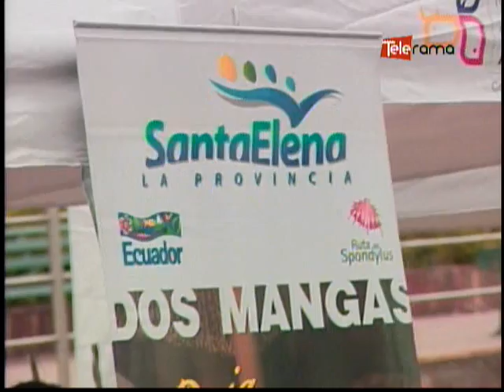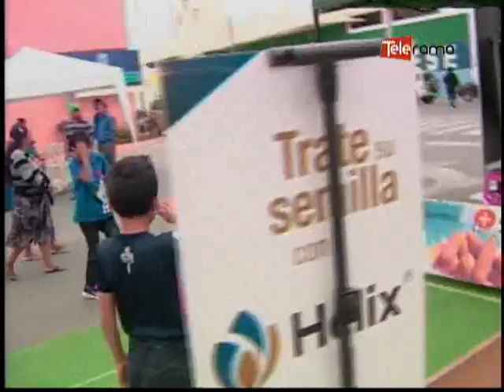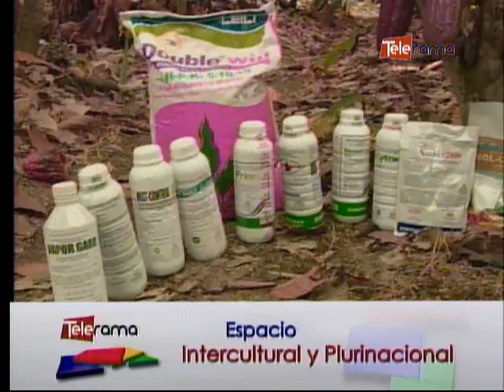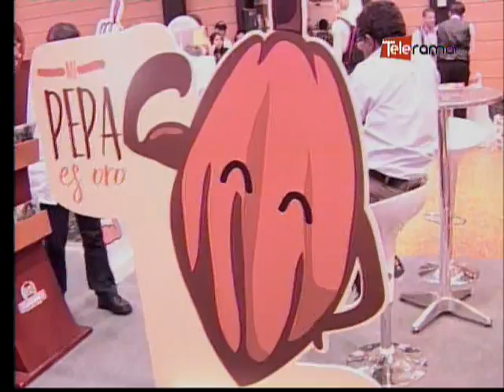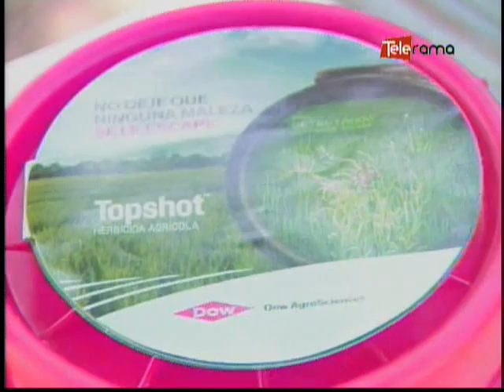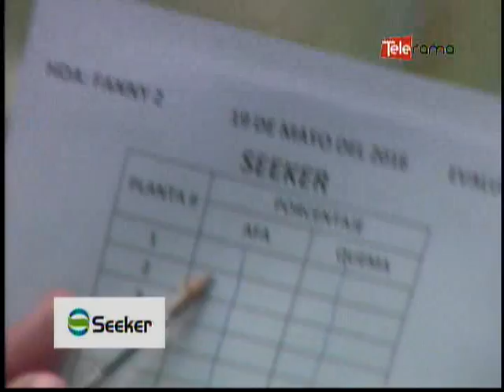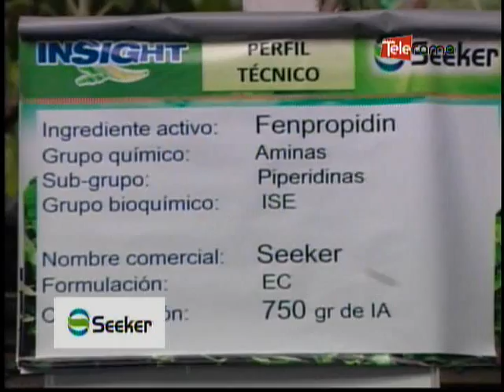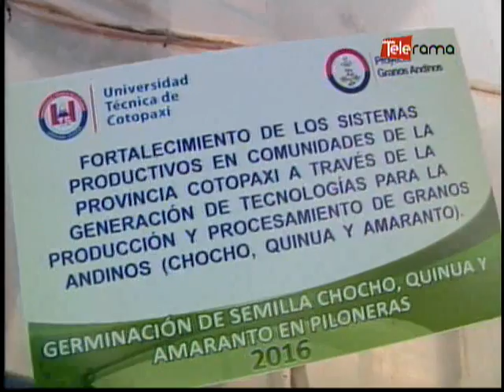Ecuador Agropecuario 03-10-2016